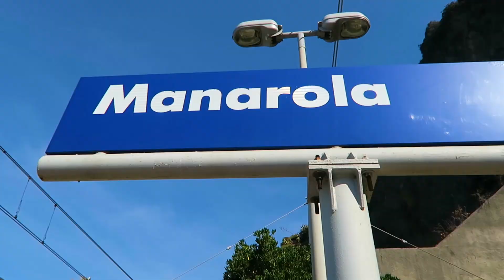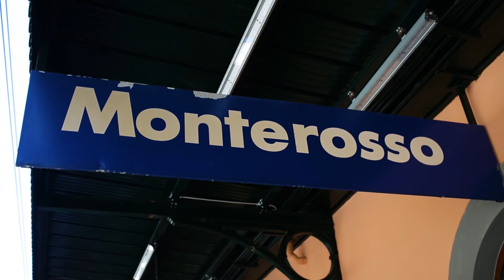CINQUE TERRE, ITALY | FROM ABOVE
Flew the drone in Cinque Terre, Italy. Got some beautiful shots of Manarola and Vernazza!